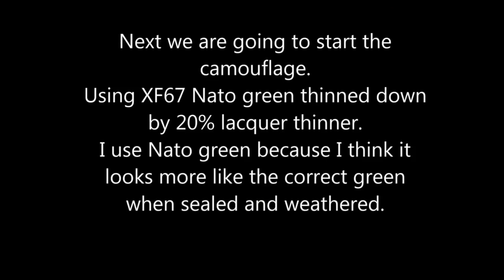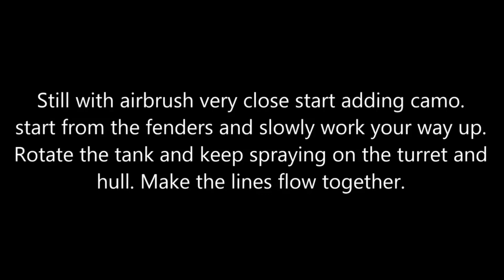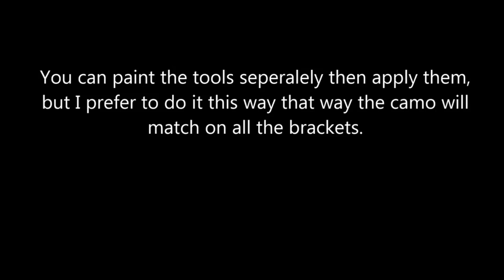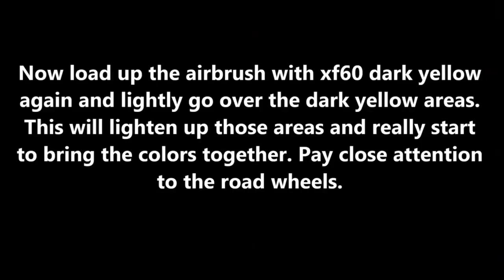Painting and Weathering German World War 2 Armor ( Andy's Hobby Headquarters first Video )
This is a tutorial for doing basic painting and weathering on 1/35 scale German World War II armor.